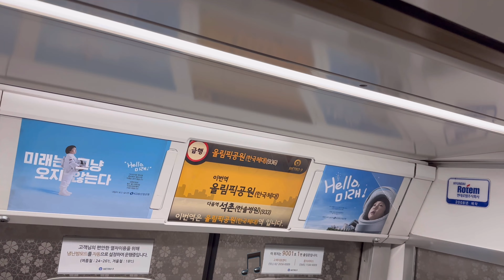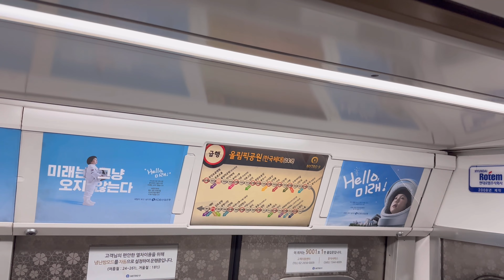9호선 급행열차 올림픽공원역 환승안내방송(24.02)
촬영장비 : iPhone 14 Pro (HDR, 4K60)